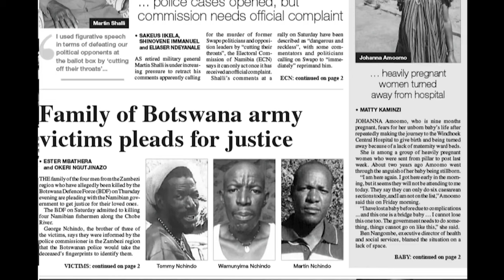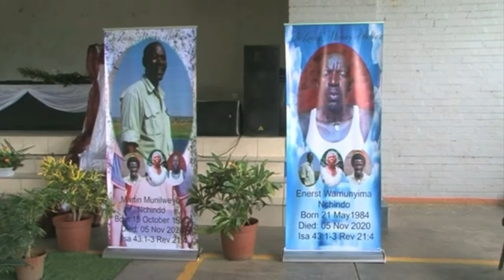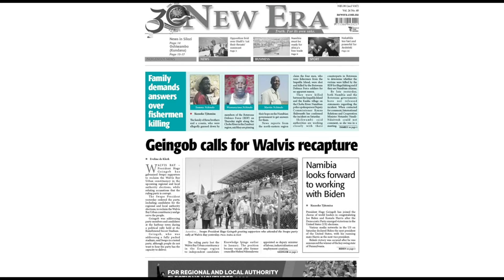Attitude The Icon_feat Belle Markasoh & Leerose- Until then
"Until then" is a tribute song dedicated to the Nchindo brothers & other Namibians who have lost their lives in the hands of the BDF. 37 Namibia residents tragically killed by Botswana army so far, In Impalila along the Chobe river going to Linyanti and the Kwando rivers up to Lizauli. The killing of the Nchindo brothers and their cousin Munyeme caused a public uproar and gave rise to the Namibian Lives Matter movement, which is demanding justice for the 37 Namibians who have died at the hands of the BDF since independence💔...  May their souls rest in peace 🙏🏼🙏🏼
Until then is from Icon's upcoming EP titled "Still I rise" to be released this December.